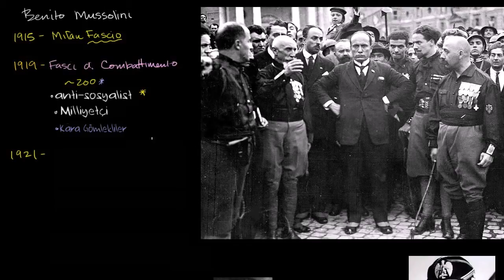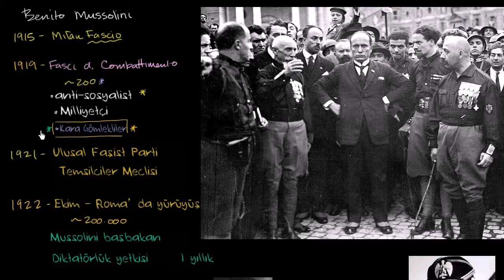Mussolini'nin Başbakan Olması (Dünya Tarihi / Yakın Tarih (20. Yüzyıl))